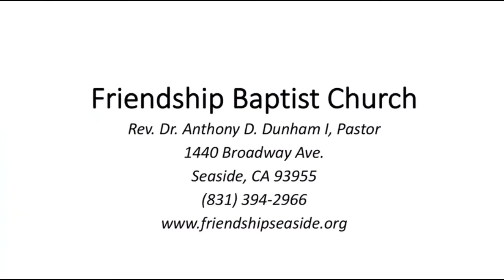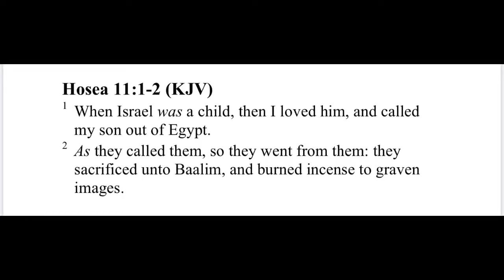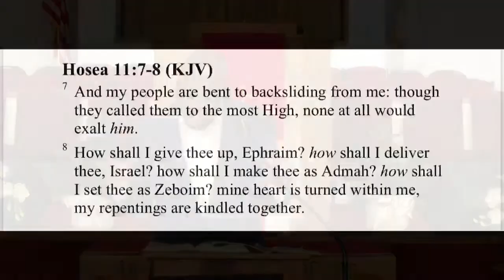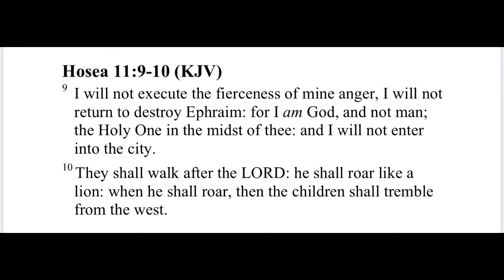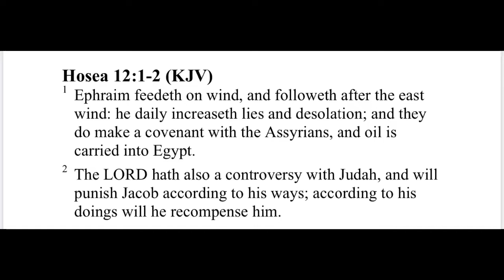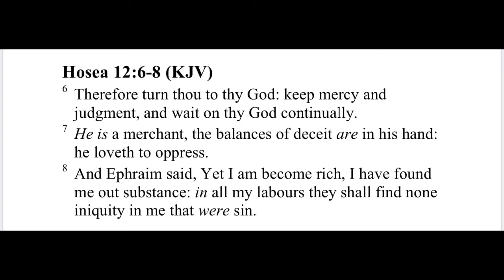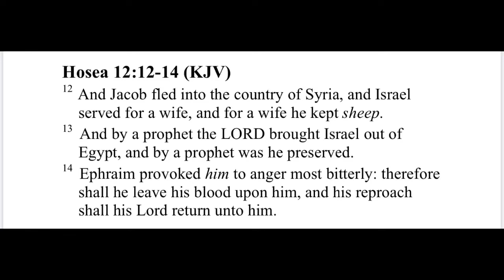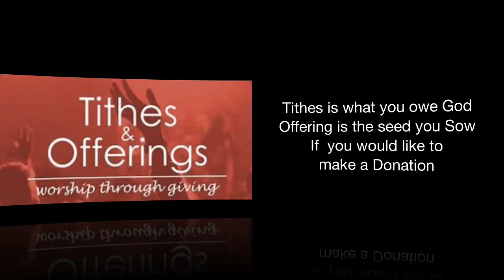FBC Seaside, May 31, 2020 Sunday School (Lesson Taught By Rev. Cedric Garrett)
"Measure Up!"
Hosea 11:1-2, 7-10; 12:1-2, 6-14
Rev. Cedric Garrett